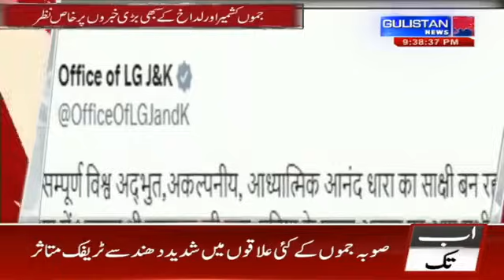Abb Takk || Gulistan News Official